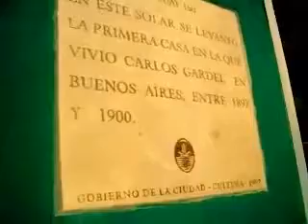Carlos Gardel Primer Casa en Argentina